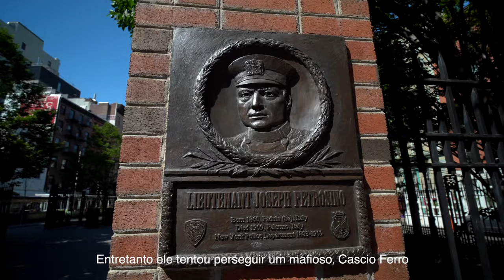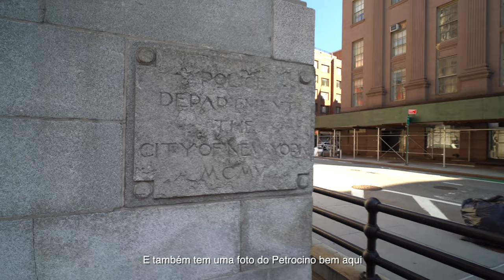Tour em Bairro ITALIANO em NYC | Gringo + Guloseimas + Manhattan 🍰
Sejam bem vindos ao nosso vídeo com o @UrbanistExploringCities

Hoje ele nos levou para conhecer um pouco do bairro que ele mais anda em Nova York, Nolita! Que fica em Manhattan, perto do Soho, Chinatown e Little Italy. O bairro é famoso e conhecido pela forte cultura italiana, comidas e pessoas descoladas na rua, mas nem sempre foi assim!